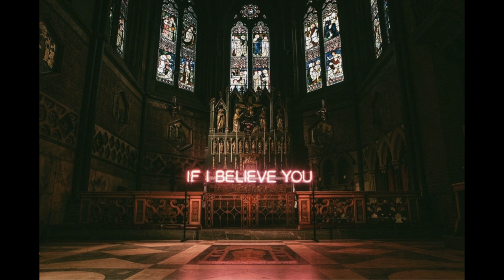The 1975 - If I Believe You (Slowed + Reverb)